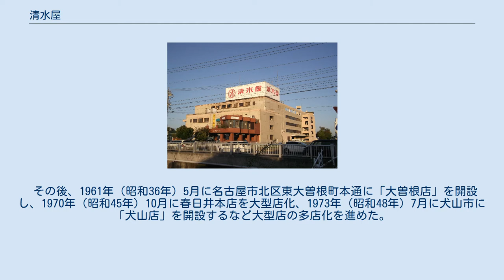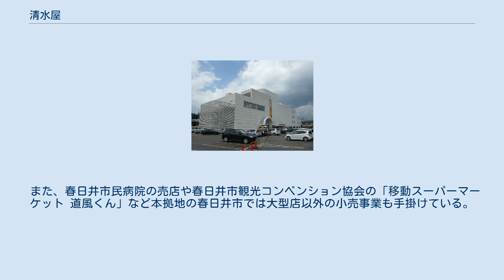清水屋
清水屋（しみずや、SHIMIZUYA CO.,LTD. ）とは、愛知県・岐阜県にて総合スーパーを展開する企業。
 1938年（昭和13年）9月に清水精市が春日井市烏居松町で呉服商を創業し、1949年（昭和24年）5月2日に法人化した。
 1956年（昭和31年）9月に春日井本店を開設し、1959年（昭和34年）6月に名古屋市北区東大曽根町に洋装店を開設して名古屋市へ進出した。
 その後、1961年（昭和36年）5月に名古屋市北区東大曽根町本通に「大曽根店」を開設し、1970年（昭和45年）10月に春日井本店を大型店化、1973年（昭和48年）7月に犬山市に「犬山店」を開設するなど大型店の多店化を進めた。
 1978年（昭和53年）6月には名古屋市に「藤ヶ丘店」を開設して初の郊外型ショッピングセンターの展開を開始し、1991年（平成3年）3月には「小牧店」、1988年（昭和63年）7月2日には岐阜県高山市に「ピュア 高山店」を開設。
 さらに、2000年（平成12年）11月には「春日井本店」を瑞穂通に移転し、鳥居松町の旧店舗の店舗面積5,721m2から9,931m2へ増床した。
 また、春日井市民病院の売店や春日井市観光コンベンション協会の「移動スーパーマーケット 道風くん」など本拠地の春日井市では大型店以外の小売事業も手掛けている。
 春日井本店 その他春日井市内の店舗 その他愛知県内の店舗 ギャラリー ピュア高山 大曽根店 その他の店舗